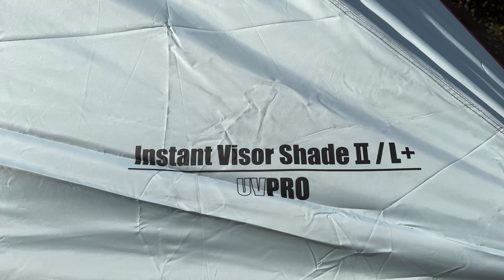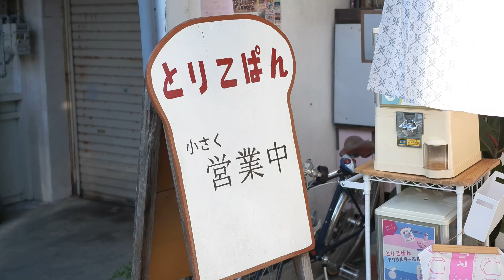＃ 33 Weekly Vlog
Weekly Vlog # 33です。

00:00 　オープニング
00:20 ①ツール・ド・沖縄観戦
01:34 ②今週のAmazon（Small Rigの細かいパーツ類）
03:22 　DJIのRSC2に付けて使いやすくする
04:40 ③今週のランチ（安定の美味さ龍天下）
04:57 ④コールマン　サンシェード初めて使う
05:34 ⑤今週の工作（板に取手作る）
08:49 　ひとまず完成
10:04 ⑥牛の散歩
10:43 ⑦今週のおやつ（とりこぱんのアップルパイDX）
11:14 ⑧景色がいい場所
11:50 ⑨今週のお花（ワックスフラワー）